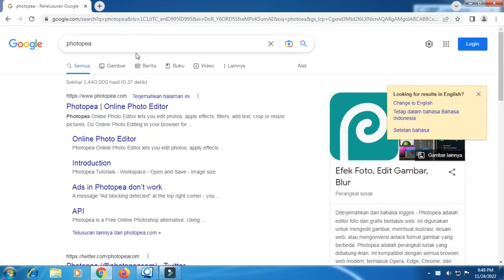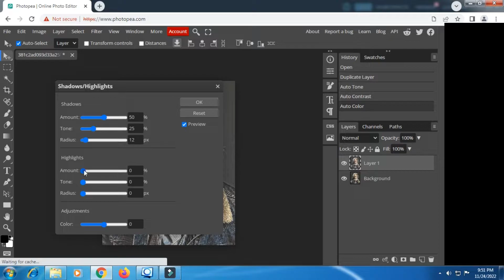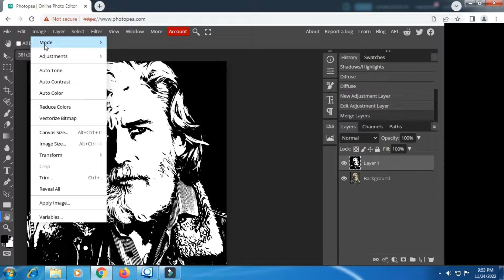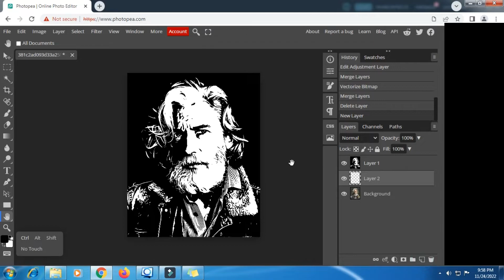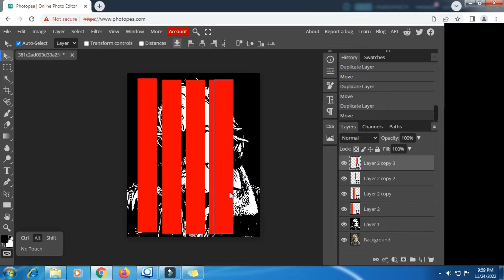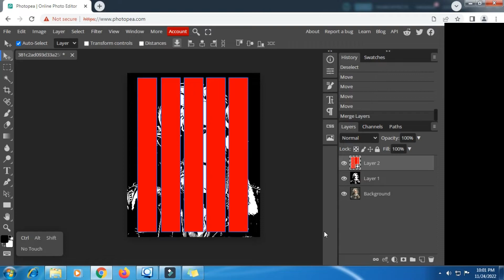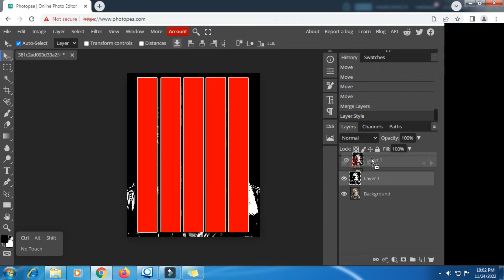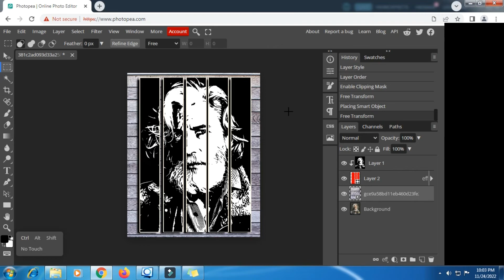Black and White Vectorize Bitmap II Photo Manipulation II Photopea Tutorial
Merger image "SHIFT + ALT +  CTRL + E "

My name is Benny, A passionate and creative-oriented video content creator from Indonesia, who from a young age, has been fascinated with video and pictures. Making videos is my ultimate way to translate my own ideas into visuals, Youtube is definitely my favorite platform when it comes to making tutorials design, I hope you guys enjoy my content :)